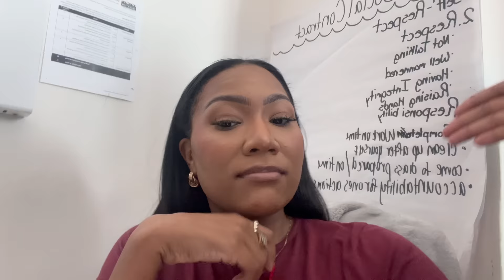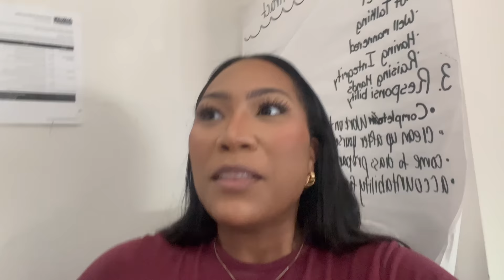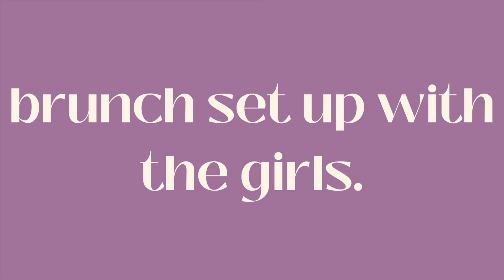MINI WEEKEND VLOG || PRAYER BRUNCH || SPENDING TIME WITH MY FAMILY || CHILL SUNDAY & MORE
Happy WEDNESDAY bestiessss! We are back with another vloggyyyyy.

Music Details
Time Stamps
00:00 - intro
00:30 - new scents
04:18 - thank you bag prep
05:45 - work antics
08:43 - baking with nelle
09:58 - prayer brunch prep
13:58 - post prayer brunch chit chat
18:43 - nephew timeeee
24:34 - chill sunday vibes
28:56 - doing my nails